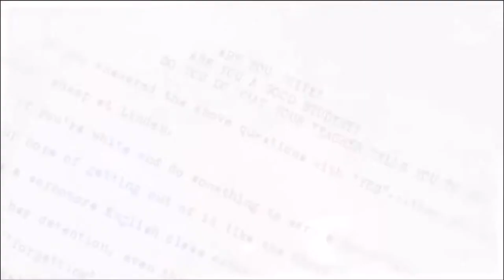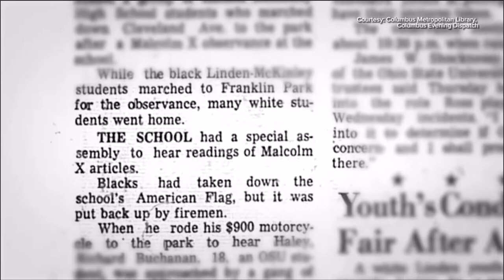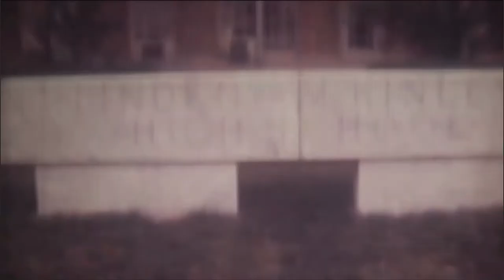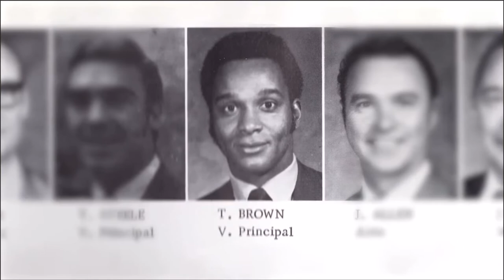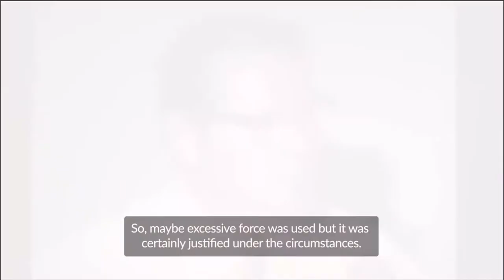The 1971 Unrest at Linden-McKinley High School